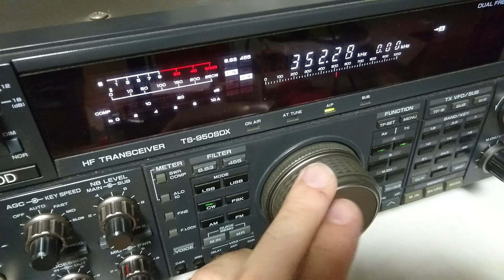NDB: two NDB